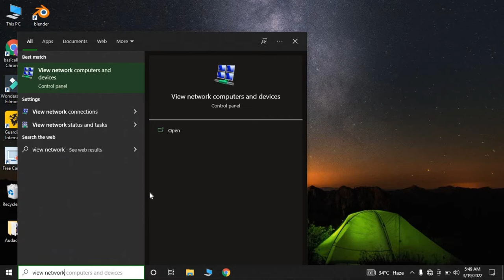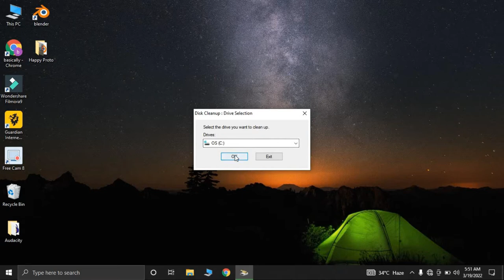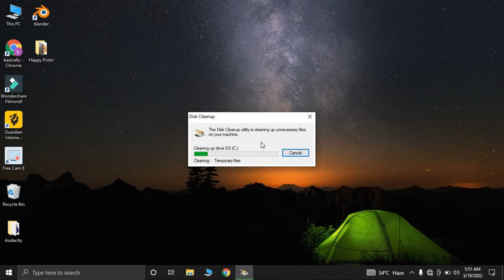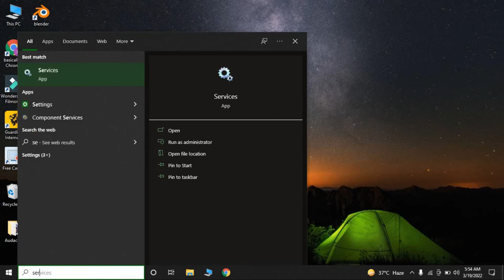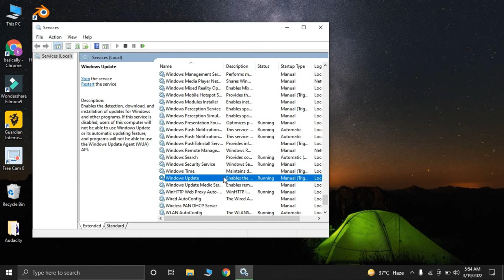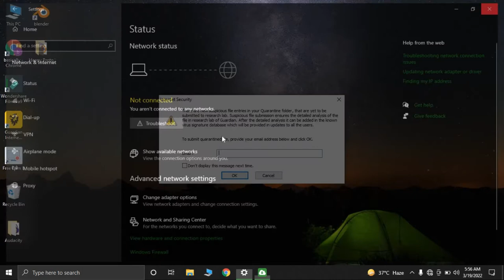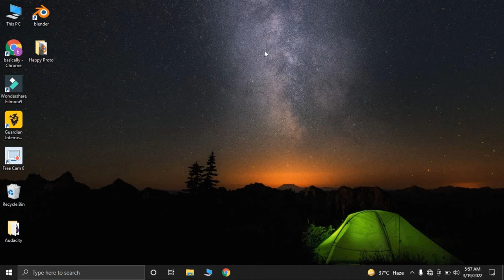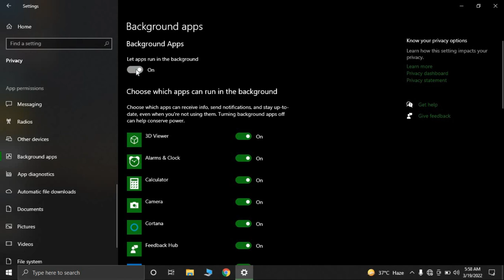Increase Laptop Internet Speed Windows 10 | Laptop me Net Slow Chalta Hai 2022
iss video mein bataya hai ki laptop me internet speed kaise badhaye agar aapke laptop me net slow chalta hai toh aapko ye video poora dekhni hogi kyonki iss video mein aap seekhengay ki laptop me internet speed kaise badhaye naya tarika. How to increase laptop internet speed windows 10 2022 in hindi.

MY GEARS

○ My Mic
○ My Tripod
○ My Tripod 2
○ My Lightning
○ My Umbrella

(2) INSTAGRAM :- @techo_pathshala